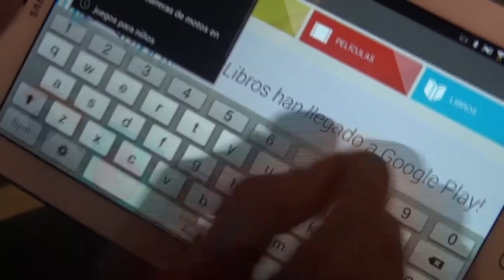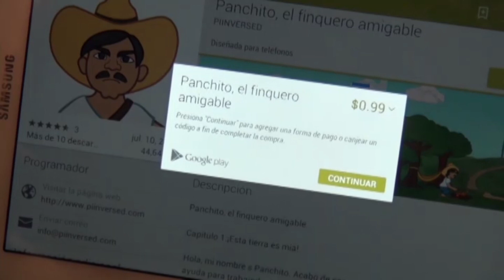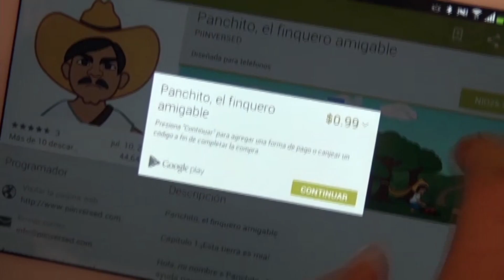Nicas se aventuran a crear aplicaciones para dispositivos inteligentes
Los nicaragüenses se atreven cada vez más a entrar al negocio de las aplicaciones para dispositivos inteligentes, conozcamos este caso.